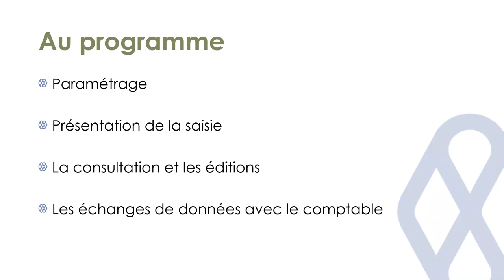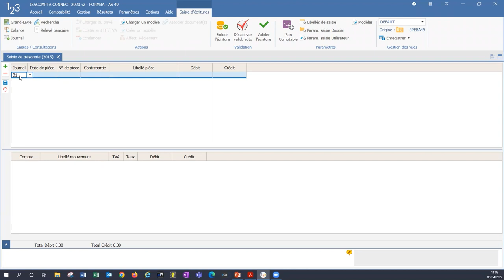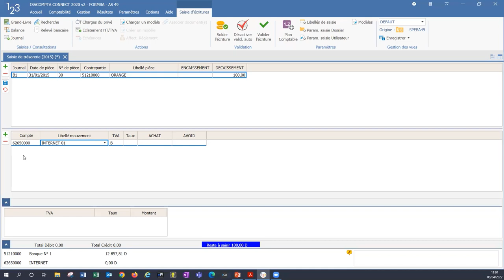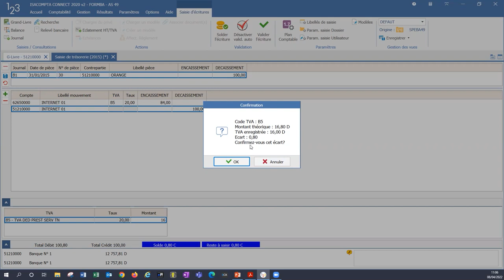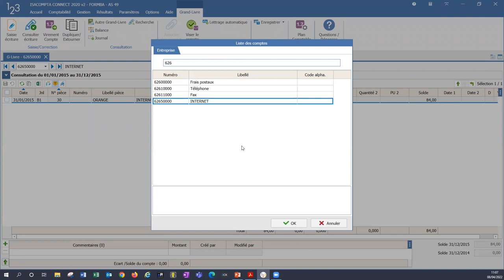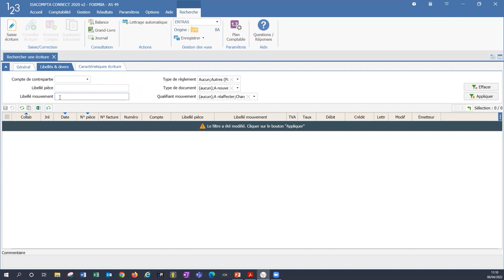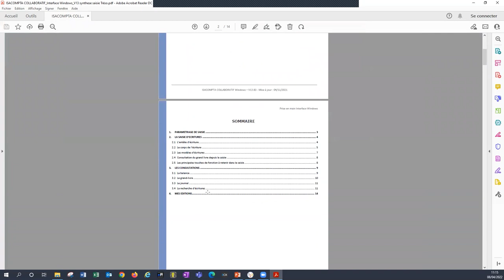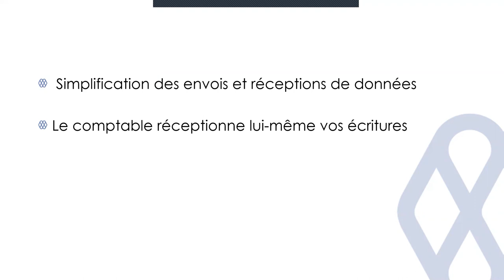Comment fonctionne l'outil Isacompta collaboratif Windows en saisie trésorerie ?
Cette vidéo vous présente le fonctionnement de l'outil Isacompta collaboratif Windows si vous êtes en saisie trésorerie (à travers le relevé bancaire).